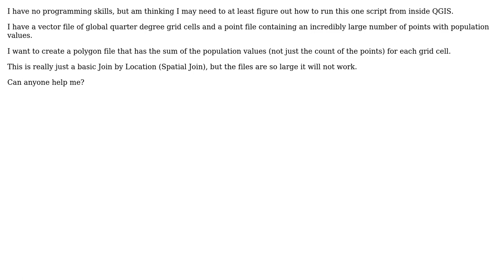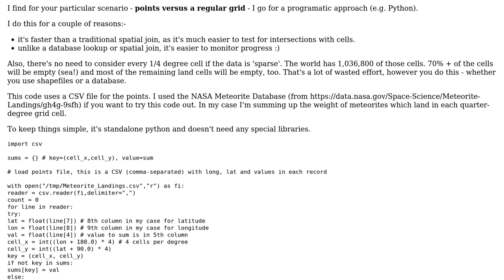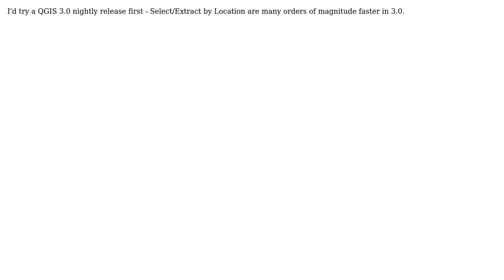GIS: How can I perform a Join by Location for a large vector and very large point file?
With thanks & praise to God, and with thanks to the many people who have made this project possible! | Content (except music & images) licensed under CC BY-SA | Music | Images & others | With thanks to user Steven Kay user PolyGeo user ndawson user Arthur_15 and the Stack Exchange Network Trademarks are property of their respective owners. You are responsible for your own actions.